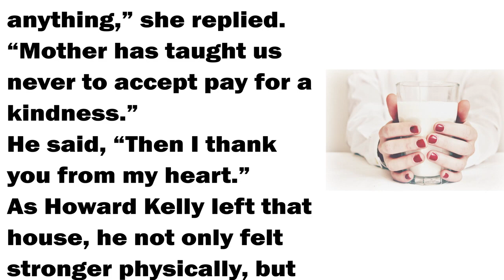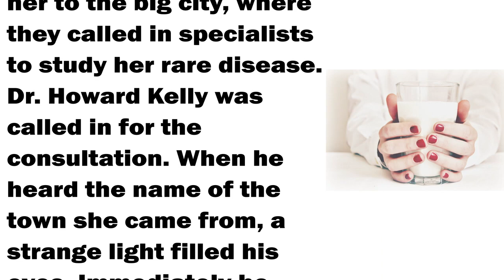Improve Your English | A glass of Milk, paid in Full | Learn English Through Story | Listen,Practice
101 Panchatantra Stories with Moral
101 Panchatantra Stories for Children: Colourful Illustrated Stories

Through this English story, you will improve your listening and speaking skills, as well as improve your reading comprehension, improve your English pronunciation, and expand your English vocabulary.

Hope you're enjoying the English stories we upload on this channel and you are improving your English.

📙Keywords📙
english story
learn english
learning english
study english
english stories
english vocabulary
speaking english
english conversation